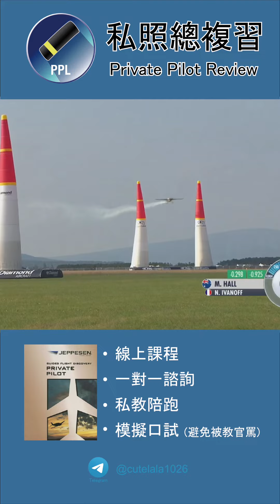航空态势感知 Situational Awareness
Aviation situational awareness is the ability of a pilot or a flight crew to understand and effectively manage their operational environment. It involves gathering and processing information about the aircraft, weather, terrain, airspace, and other factors that affect the safety and efficiency of the flight.

Aviation situational awareness can be divided into three main components: perception, comprehension, and projection.

Perception refers to the ability to gather information from various sources, such as instruments, radio communications, visual cues, and other sensory inputs. Comprehension involves the ability to process and integrate this information into a coherent mental model of the flight situation. Projection involves anticipating future developments and considering various options and potential outcomes.

To maintain situational awareness, pilots and flight crews must constantly monitor and assess the aircraft and its surroundings, update their mental model of the situation, and adjust their actions as necessary. This includes staying alert to potential hazards, communicating effectively with air traffic control and other crew members, and making timely decisions based on accurate and up-to-date information.

Effective aviation situational awareness is critical for safe and efficient flight operations. It helps pilots and flight crews to identify and avoid potential risks, respond quickly and appropriately to changing conditions, and make informed decisions that promote the safety of the aircraft, passengers, and crew.

航空态势感知是指飞行员或机组人员了解并有效地管理其操作环境的能力。它涉及收集和处理有关飞机、天气、地形、空域和其他影响飞行安全和效率的因素的信息。

航空态势感知可以分为三个主要组成部分：感知、理解和預判。

感知是指从各种信息源（如仪器、无线电通讯、视觉线索和其他感官输入）收集信息的能力。理解涉及处理和整合这些信息以形成一个连贯的飞行情况的心理模型。投影涉及预测未来的发展趋势，考虑各种选择和潜在的结果。

为了保持态势感知，飞行员和机组人员必须不断监视和评估飞机及其周围环境，更新他们对情况的心理模型，并根据需要调整他们的行动。这包括保持警觉，注意潜在的危险，与空中交通管制和其他机组成员有效沟通，并根据准确和最新的信息及时做出决策。

有效的航空态势感知对于安全和有效的飞行操作至关重要。它帮助飞行员和机组人员识别和避免潜在的风险，快速和适当地应对不断变化的情况，并做出基于准确和最新信息的明智决策，从而促进飞机、乘客和机组人员的安全。